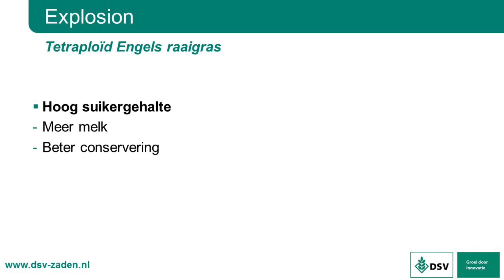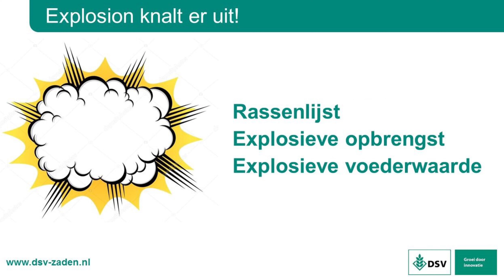Explosion | DSV zaden Nederland